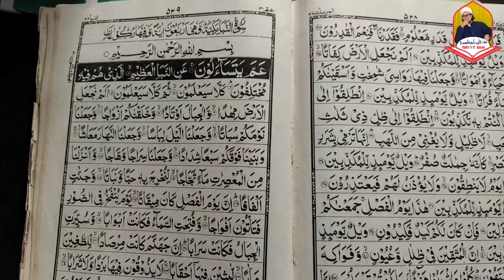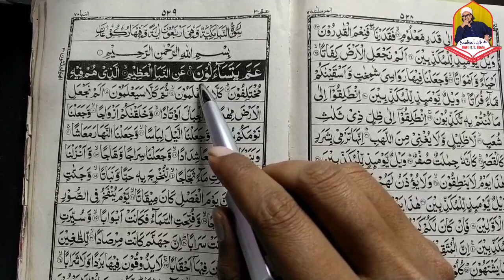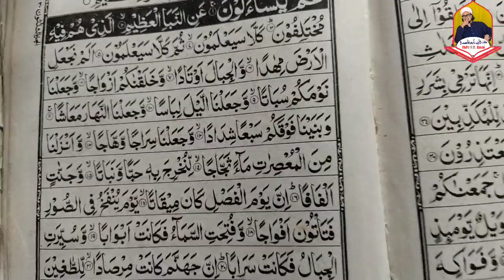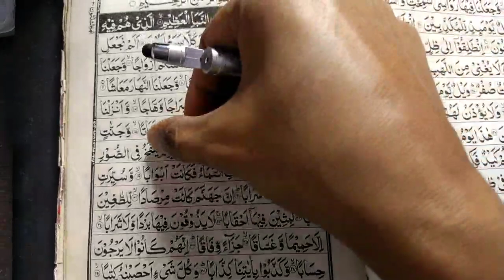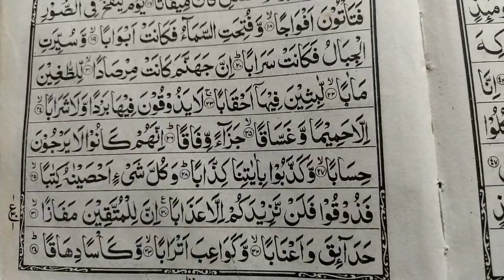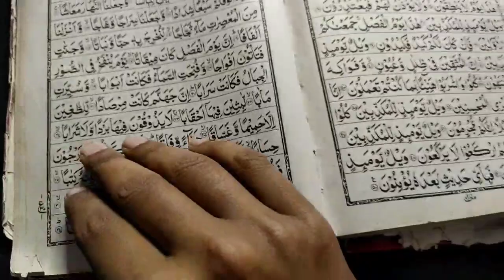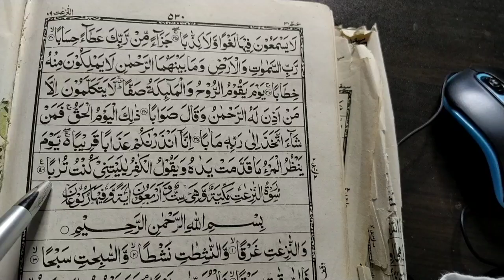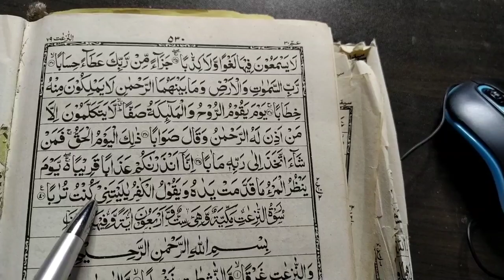Quran kaise padhe #114 || sorah an naba para no 30 || How to read quran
Thanks alot for watching

Bank : SBI
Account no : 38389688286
Name: AMIR MUAVIYA
IFSC : SBIN0001380